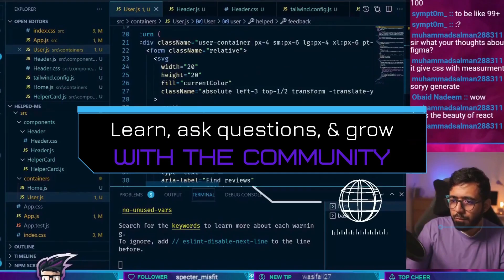3 things I wish I knew as a Junior Software Engineer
It's tough being a fresher because you always see that you have a long way to go. In this video, I'm sharing 3 things that I wish I knew as a Junior Software Engineer. I hope these tips help you out with your journey.

Timeline:
0:00 - Introduction
0:38 - Avoid underestimating tasks
2:54 - Prepare well for your reviews/reevaluations
4:36 - Try to be less replaceable